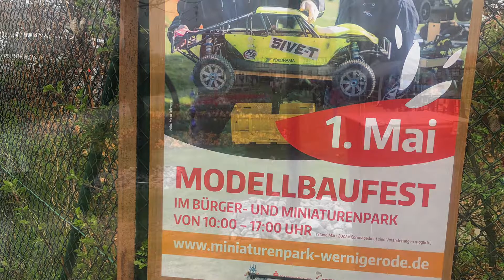Modellbaufest 01.05.2022 Wernigerode